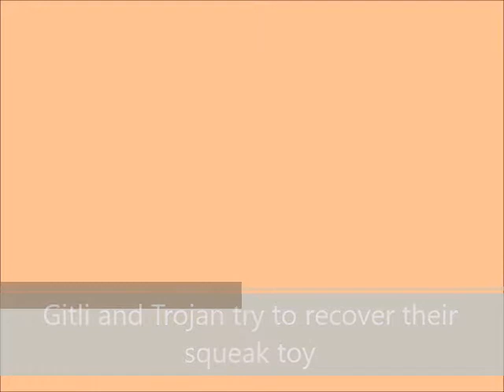Carolina Dog and Black Lab - Recover the Squeak Toy!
From 2008.  I was covering the squeak toy with my arms and body while Gitli-Gvnagei and Trojan Horse tried to recover it. They were both VERY gentle, and could have easily forced it from me at any time,, but that would have ended the game!
I miss these two beautiful, loving dogs who have made their crossing. RIP.